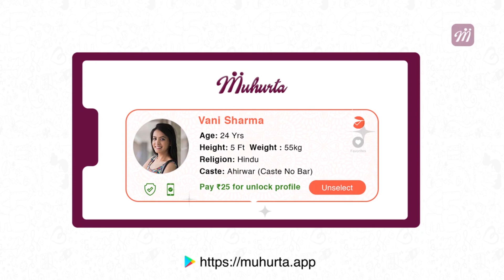ICC Ranking ನಲ್ಲಿ ಆಟಗಾರರ Ratings ನೋಡಿ!! | Oneindia Kannada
ಕೊಹ್ಲಿ ತನ್ನ ಅರ್ಧಶತಕದಿಂದ ಎರಡು ಅಂಕಗಳನ್ನು ಗಳಿಸಿ 888 ಪಾಯಿಂಟ್​ಗಳೊಂದಿಗೆ ದ್ವಿತೀಯ ಸ್ಥಾನದಲ್ಲಿ ಮುಂದುವರೆದಿದ್ದಾರೆ.

Kohli leads the team in scoring with two fifties and 888 points. where Ashwin and Burmah are in close competition